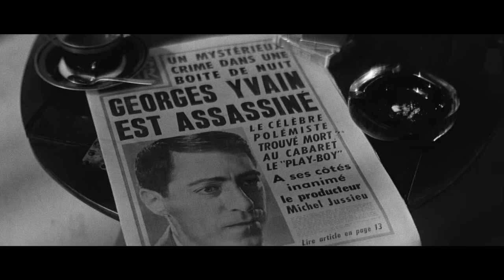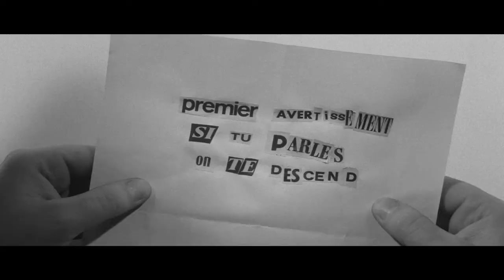La Dénonciation Bande-annonce VF (2018)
Film : La Dénonciation
Réalisateur: Jacques Doniol-Valcroze
Stars : Maurice Ronet, Françoise Brion, Sacha Pitoëff, Nicole Berger, Raymond Gérome
Date de reprise: 7 mars 2018 - Version restaurée (1h 40min)
Date de sortie: 18 juillet 1962 (1h 40min)
Genre: Drame
Nationalité: Français
Année de production: 1961
Date de sortie DVD: 02/01/2014
Langues: Français
Michel Jussieu passe dans un cabaret où il est témoin involontaire du meurtre d’un journaliste d’extrême droite. Il reconnaît Eléonore et Patrice, membres d’une organisation politique secrète, connus depuis ses années de Résistance. Avant d’avoir pu agir, il est assommé et se réveille en présence du commissaire Malterer, chargé de l’enquête…